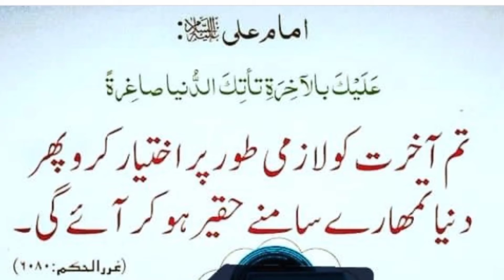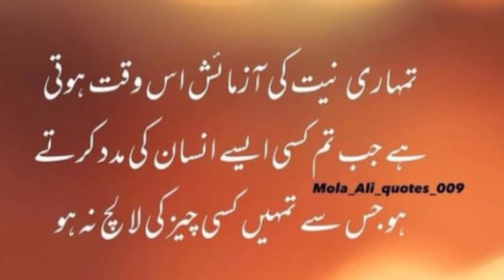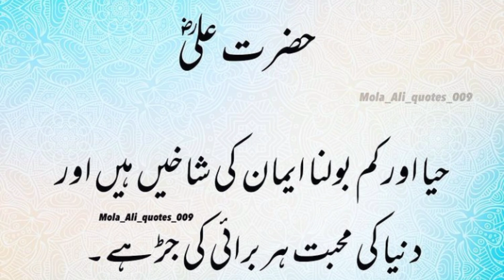Halaal Aur Haram Pr|Aqwal e Zareen|Voice Baloch TV